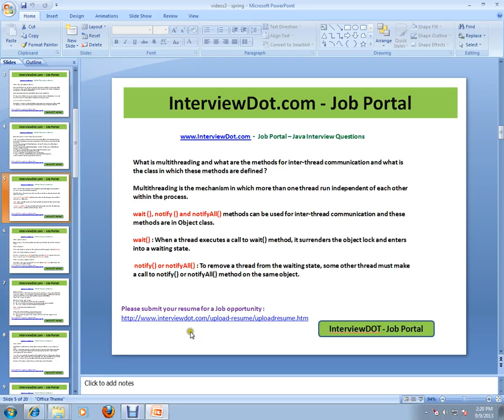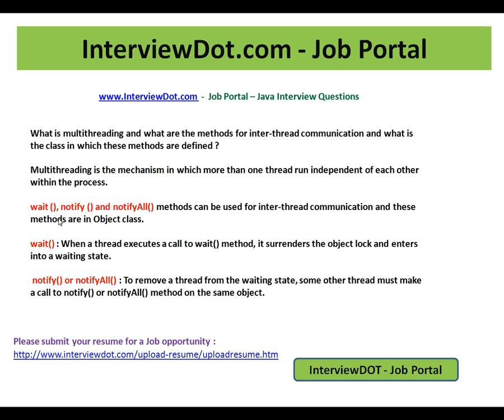What is multithreading wait notify java interview question interviewdot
to get notifications. What is multithreading wait notify java interview question interviewdot
What is multithreading and what are the methods for inter-thread communication and what is the class in which these methods are defined ?

Multithreading is the mechanism in which more than one thread run independent of each other within the process.

wait (), notify () and notifyAll() methods can be used for inter-thread communication and these methods are in Object class.

wait() : When a thread executes a call to wait() method, it surrenders the object lock and enters into a waiting state.

 notify() or notifyAll() : To remove a thread from the waiting state, some other thread must make a call to notify() or notifyAll() method on the same object.